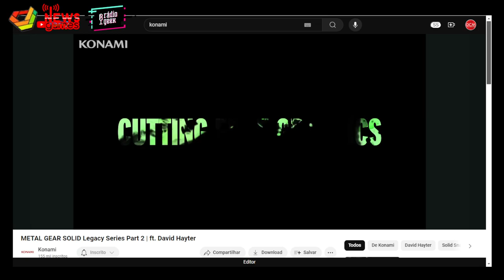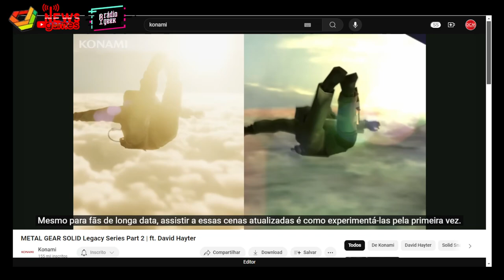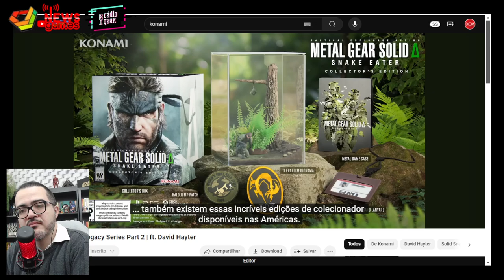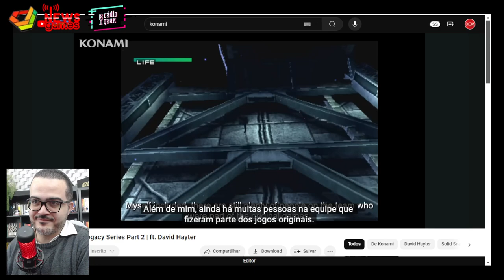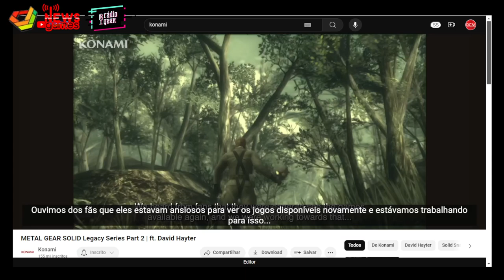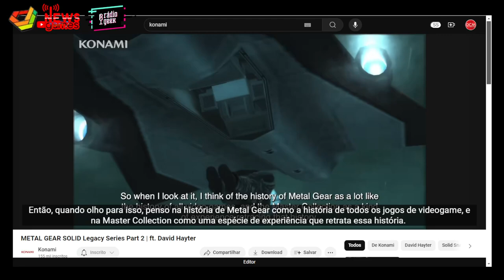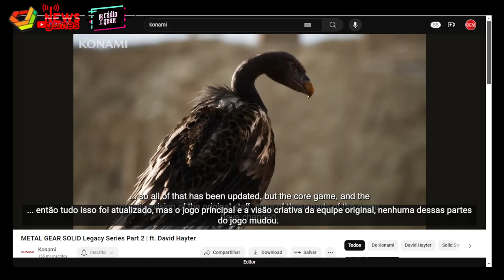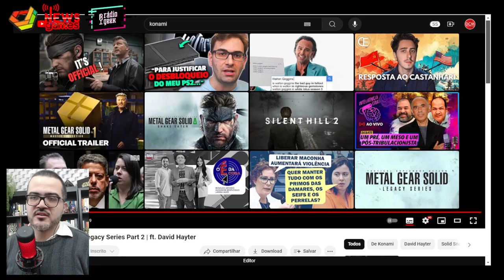O ATOR DE SNAKE FICA FELIZ COM METAL GEAR SOLID DELTA E EXPLICA O GAME